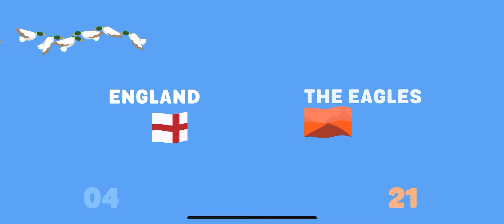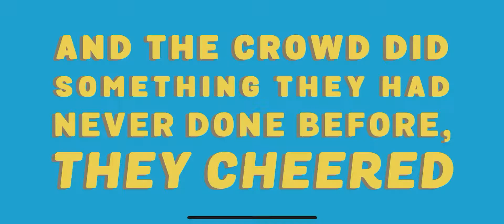Cricket Through the Ages - GOTY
This has to be the dumbest, greatest game I’ve played in ages!